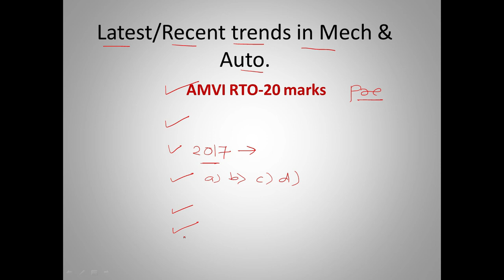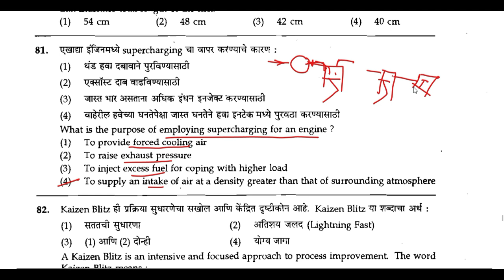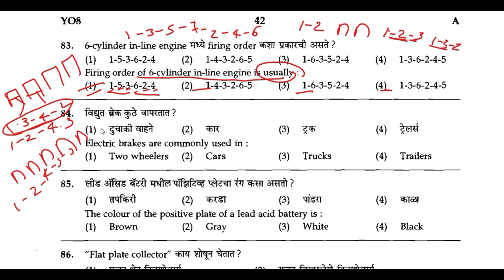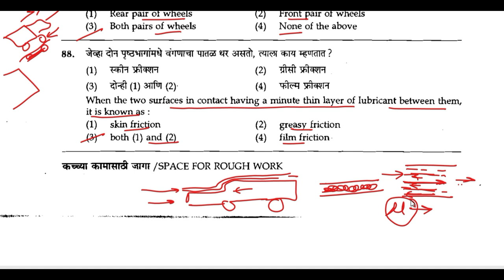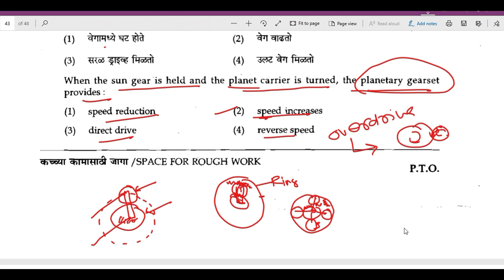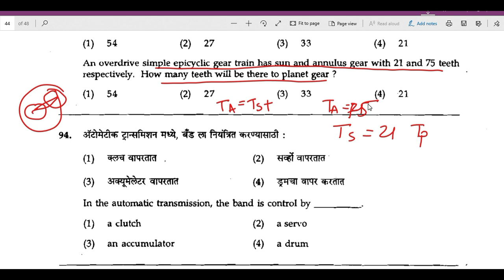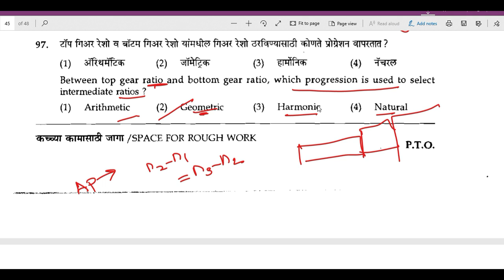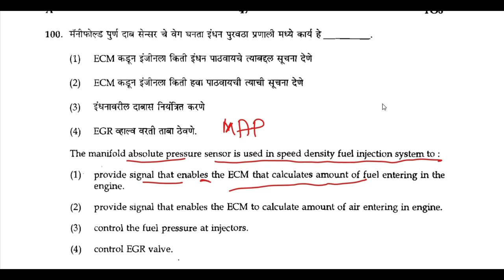AMVI RTO 2020 Latest/Recent Trends in Mechanical & Automobile Engg/imp topics/papers analysis 2017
AMVI RTO 2020 Latest/Recent Trends in Mechanical & Automobile
2017 AMVI PRE EXAM ANALYSIS OF LATEST TRENDS
NEW AUTO & MECH TECHNOLOGIES & TERMS IN IC ,INDUSTRIAL,RENEWABLE,CONVENTIONAL etc